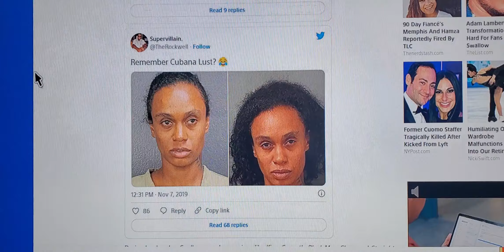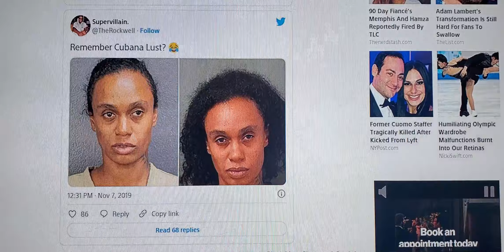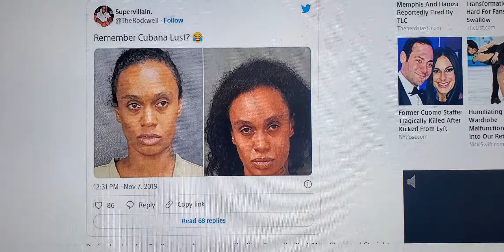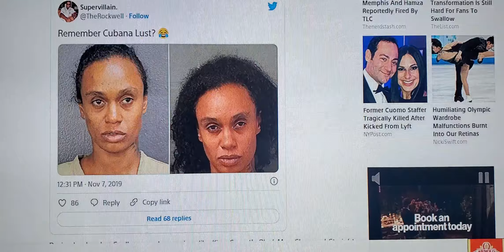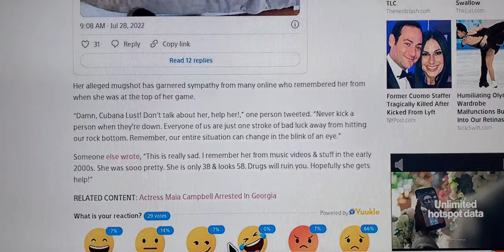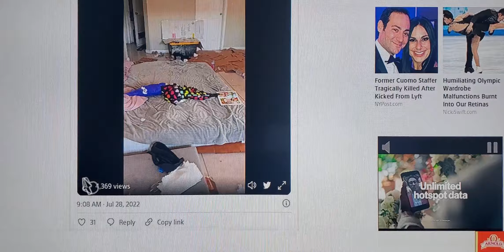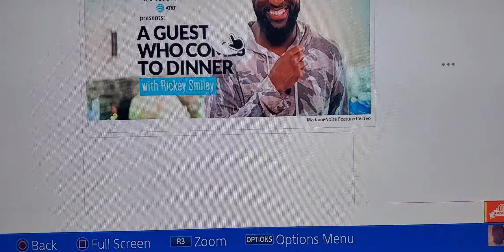Cubana Lust doing real bad she fell into the deep cracks of the streets 😳😳🤣🤣